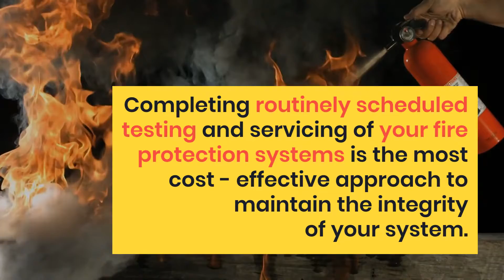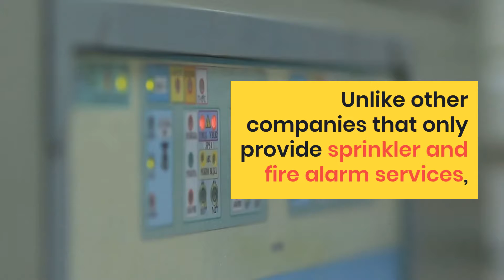Adam s Fire Protection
Adam’s Fire Protection Company, Serving Metro Detroit, MI

We are a company of experienced fire protection specialists. We carry top of the line brands and provide our clients with package deals.

When it comes to safety, you can never be too sure, especially when it comes to fire hazards. A simple mistake such as reckless handling of matches or leaving the gas tank open can cause a whole building to burn down, and this is especially true for restaurants. Multiple stoves are being used, gas tanks are all over the kitchen, open fires for cooking, so you have to make sure that your establishment is equipped with the right facilities, clean air ducts, fully functional sprinklers.

You should also have a fire extinguisher nearby for an emergency. This may be true but not all fires happen in restaurants, some of them occur in homes too so make sure that your home is mostly fireproof. Check your surroundings make sure that the stove is always turned off and matches are away from children’s reach.

Although sometimes that’s not enough since there are multiple causes of fires as well. So what’re you waiting for? Get your establishment or home fireproof by contacting Adams Fire Protection. Built with knowledge, experience and the latest equipment, Adams Fire Protection is more than suitable to handle your flaming needs so that your restaurant or home won’t turn into ashes.

Getting nervous or having doubts about having adequate fire protection? Well, worry no more! You can rest assured that the job is done quickly and in the most efficient way possible when you contact Adams Fire Protection.